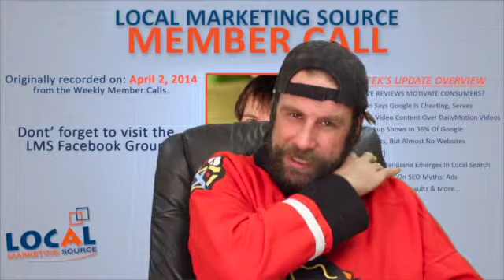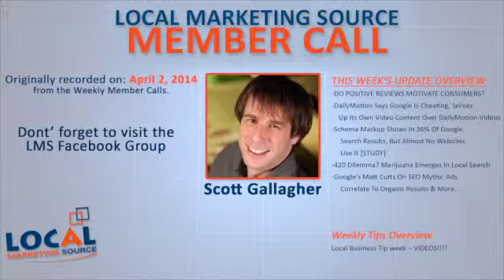Online Reputation Management - Local Marketing Industry Update #105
Local Marketing Industry Weekly Update - #105 - APRIL 23, 2014

This week's agenda:
Weekly Update Overview
-DO POSITIVE REVIEWS MOTIVATE CONSUMERS?
-DailyMotion Says Google Is Cheating, Serves Up Its Own Video Content Over DailyMotion Videos
-Schema Markup Shows In 36% Of Google Search Results, But Almost No Websites Use It [STUDY]
-420 Dilemma? Marijuana Emerges In Local Search
-Google's Matt Cutts On SEO Myths: Ads Correlate To Organic Results & More...

 Update, presented by Scott Gallagher. Scott is the co-founder of Local Marketing Source and has become the recognized expert in providing local marketing services to local businesses.